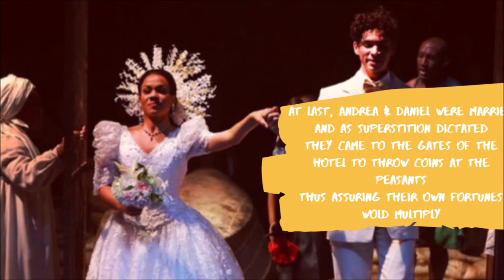Once On This Island Rehearsal Music-The Wedding